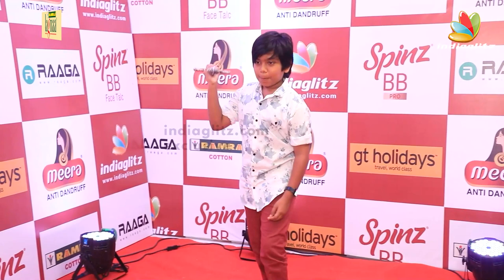Book-அ படமா எடுக்குறது ரொம்ப கஷ்டம் Sabbitaroi | Ponniyin Selvan 2 Celebrity Show Exclusive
In this exclusive premiere show of Ponniyin Selvan 2 presented by our IndiaGlitz Tamil, celebrities share their thoughts on the magnum opus movie based on the Tamil historical novel by Kalki Krishnamurthy.

Ponniyin Selvan 2 is a Tamil language movie, which is the second part of a highly anticipated two-part film adaptation of the classic Tamil novel "Ponniyin Selvan" by Kalki Krishnamurthy. The movie is directed by Mani Ratnam and produced by Lyca Productions.

The film features a talented cast, including Vikram, Jayam Ravi, Karthi, Aishwarya Rai Bachchan, Trisha.

🎶 Ponniyin Selvan Hits ❤️

- Listen to Top 100 AR. Rahman Songs